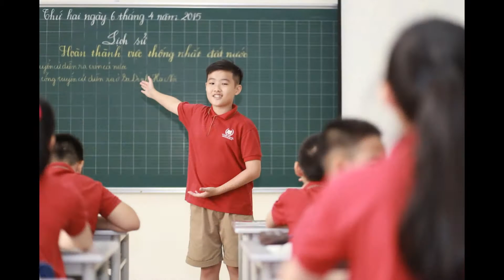Bài ca người giáo viên nhân dân- Tiểu Học VinSchool